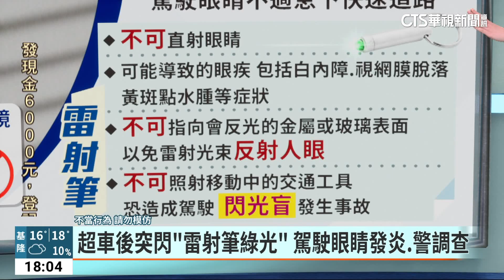超車後突閃「雷射筆綠光」 駕駛眼睛發炎.警調查｜華視新聞 20230407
開車在路上，竟會突然被雷射光影響視線，一名崔姓男子開車行經水源快速道路時，後方休旅車前座，竟然朝他的車子射出一道綠色雷射光，造成他當下眼睛受不了，根本無法張開看路，立刻就醫後發現眼睛發炎，而眼科醫師也透露，只要被雷射光照到數10秒，就有可能造成永久性的視力傷勢，而市面上的雷射筆功率，只要大於500毫瓦，就有可能造成火災和灼傷。